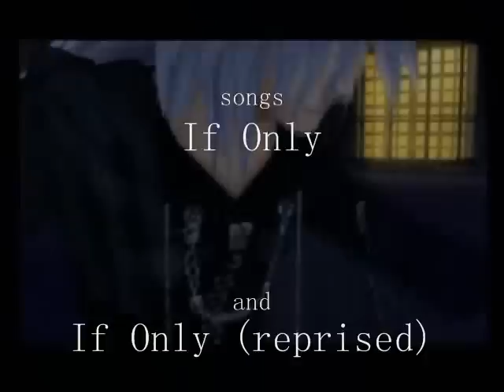Demyx Time and The Sora Show Tribute_by RikuDemai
PLEAZE REAS BE4 WATCHING! my friend RikuDemai cant access her youtube or email account. so she asked me 2 upload her hardworking video on my account. so any comments please make sure u say its intended for RikuDemai. she says this video took a lot of hard thinking and wishes well love to Jenn and Kelly, and hope they love this video. thanks u and enjoy!